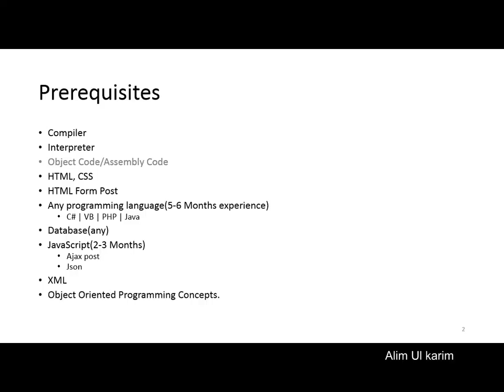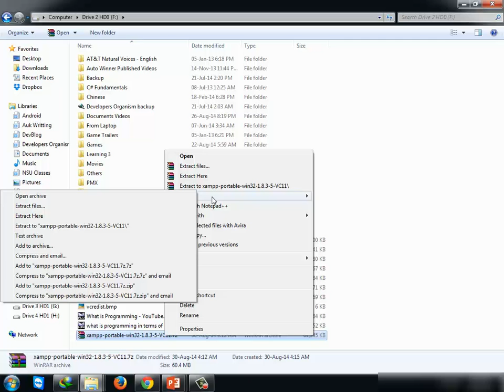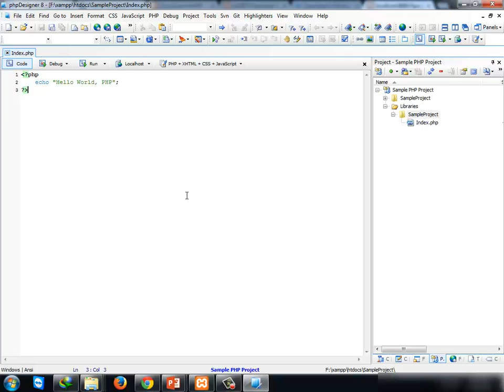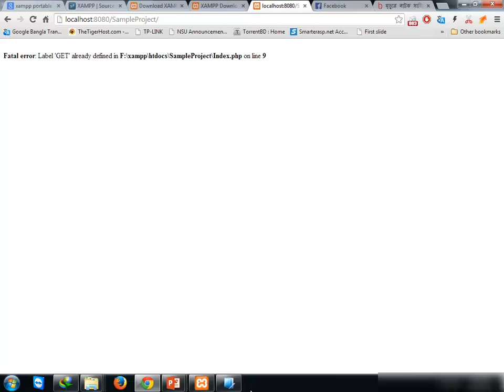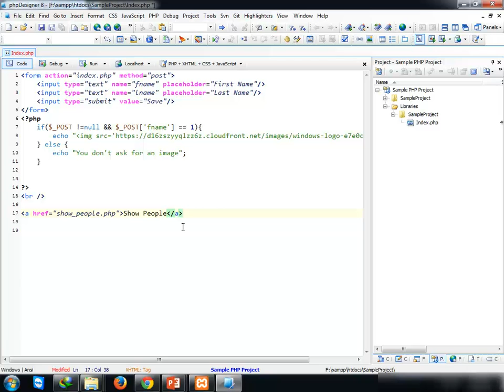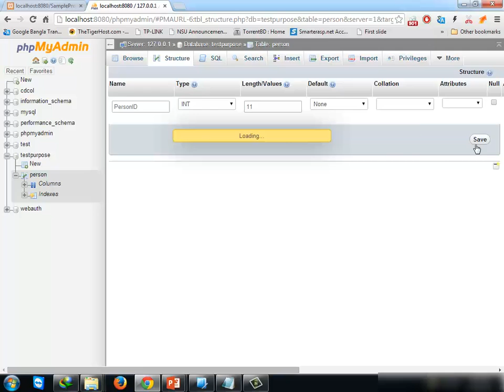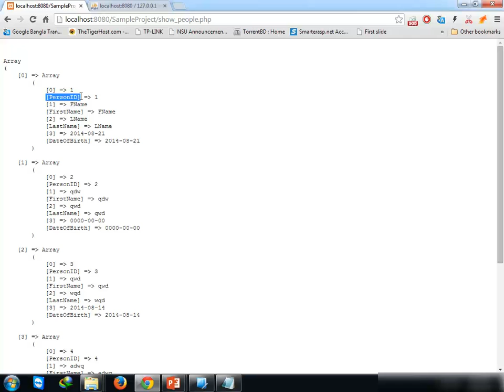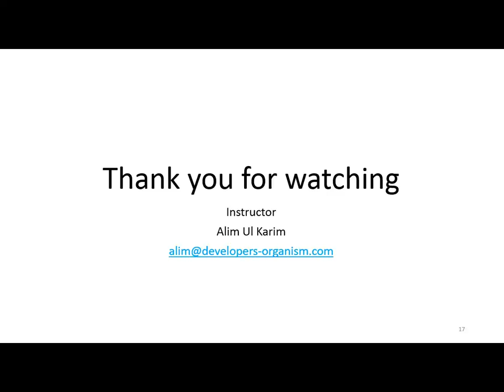02. Web Development Jumpstart Part-2 (PHP)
Web Development Jumpstart Part-2 (PHP)

Installing XAMPP
PHP Programming Example
Simple form post
PHP form Post example
PHP functions to save and retrieve data from database

**Note that it's not for beginner learning session. This video is meant to boost PHP programmers who have at least 1 month experience.